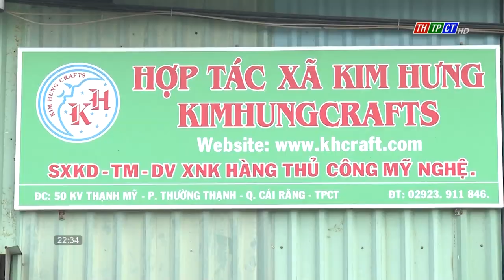Cần Thơ exports have started to flourish again | Cần Thơ News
At the beginning of the year, the export situation in Cần Thơ was not positive, in February there was a growth of 0.19%. This is a positive signal, showing that businesses have effectively implemented measures to gradually reconnect with foreign partners, despite the ongoing world economic crisis.